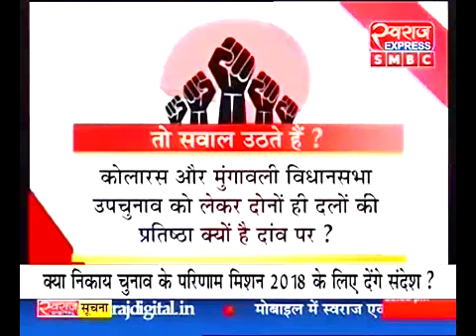SwarajExpress SMBC JMJ छोटा चुनाव... बड़ा दांव...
With S.P Tripathi